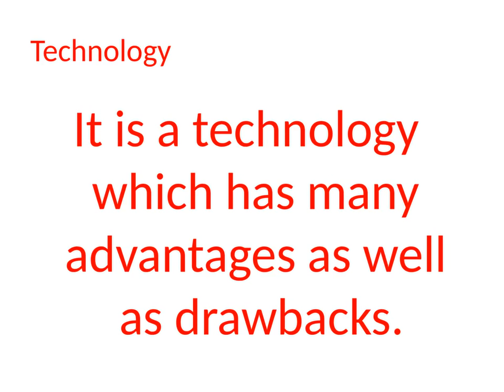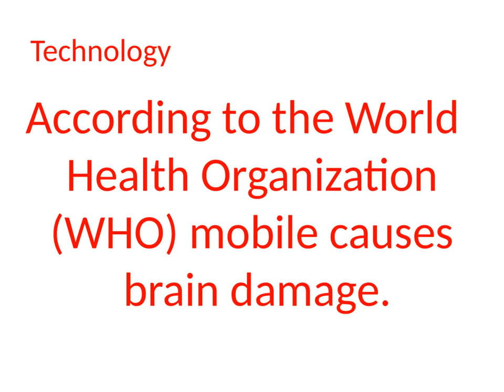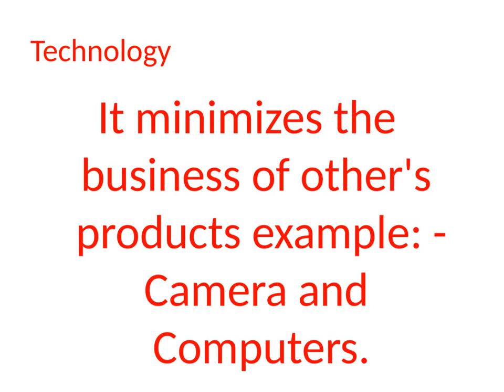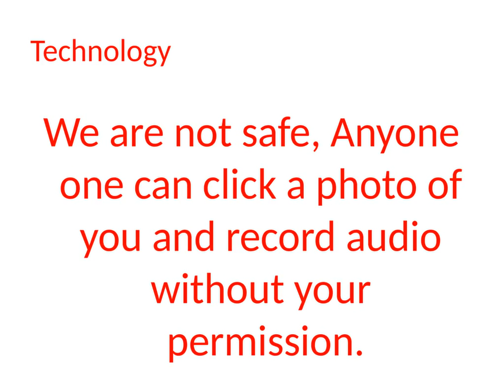side effect of mobile phone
In this video, I will tell you about how you can charge your mobile safely, so you can have safe and good life of the mobile and yourself. many health issues are related to the using mobile wrongly. You can know some precautions, tips, and tricks to the proper use of  your mobile phone safely.

I hope you will like the video. Kindly have a look on video:-

Like us